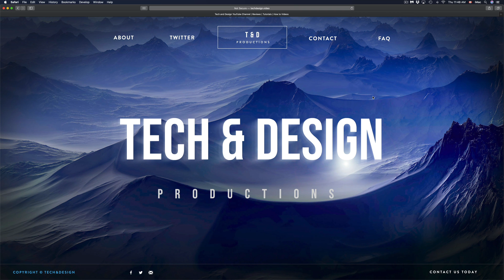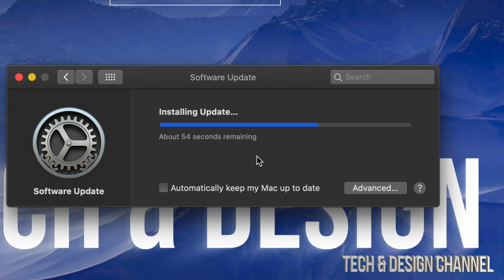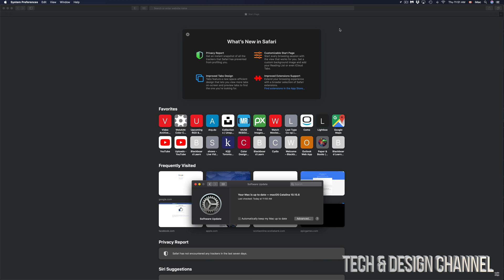How to Update to Safari 14 on Mac | MacBook | iMac | Mac mini | Mac Pro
Safari latest update - September 16, 2020 version 14.0